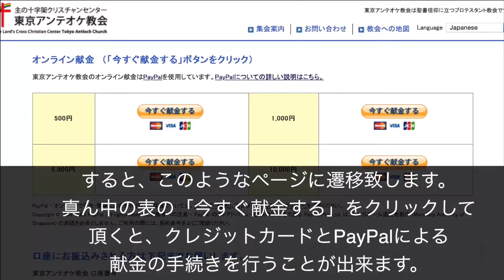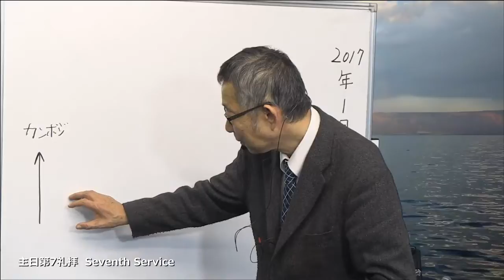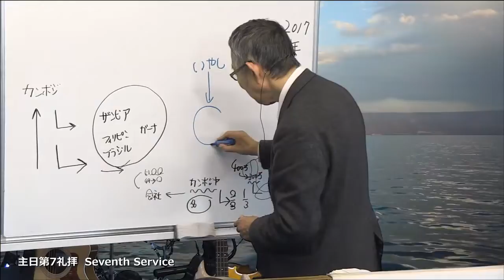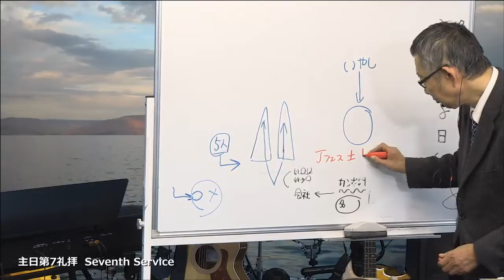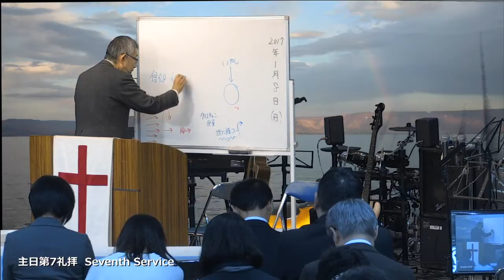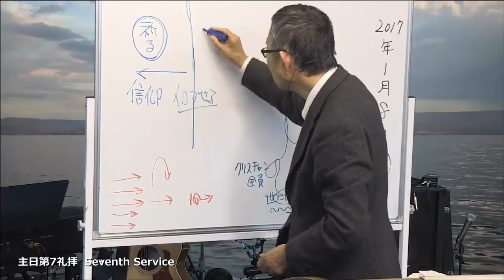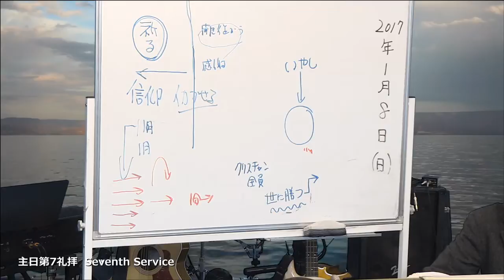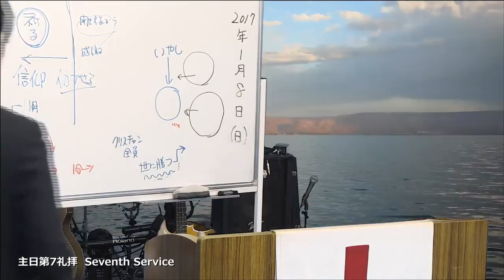2017/1/8 日曜第7礼拝 同時通訳